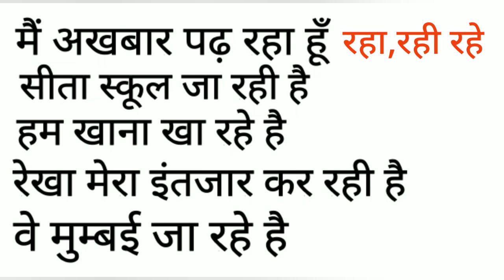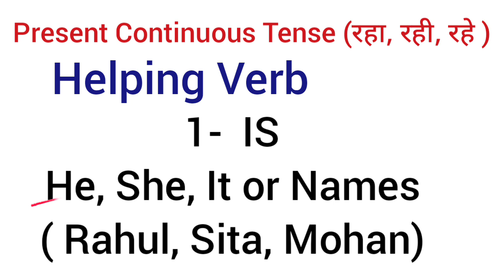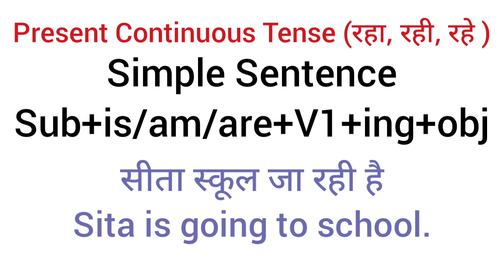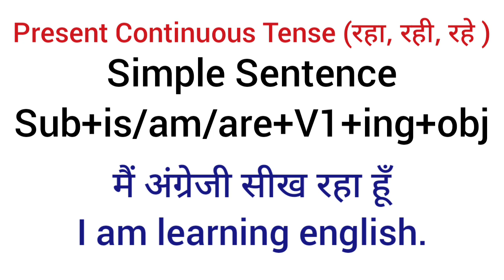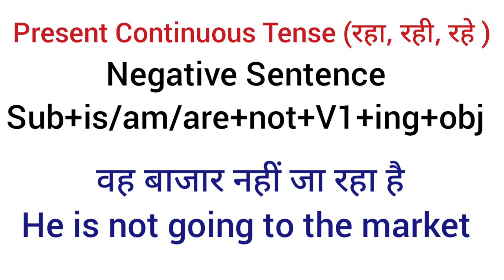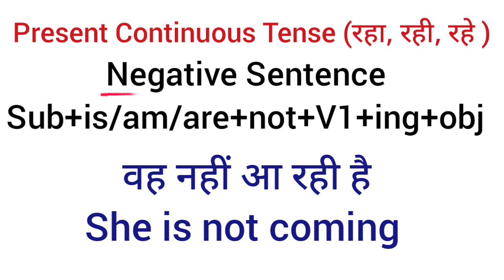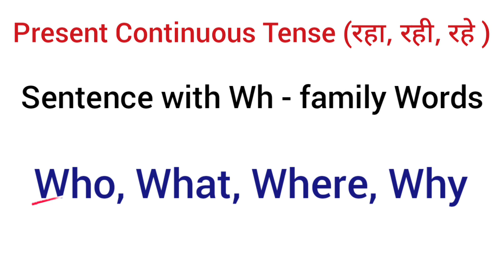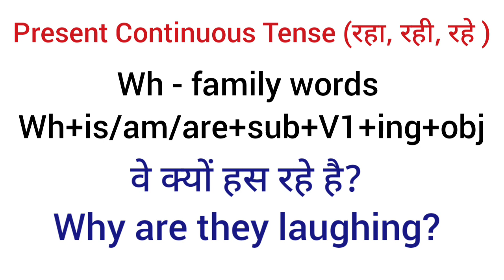English बोलना सीखिए | Present Continuous Tense | English Speaking Practice | Tahmeena khan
Hello Everyone aaj ki class Spoken English course ki Class 1 hai is class me hum Present Indefinite Tense ko Rules or example k sath acche se samjhege  agar aap fluent english bolna cahte ho apni english ko improve karna cahte ho to ye video apke liye bahot helpful hone wali hai.

read english
english speaking course
english learn
english speaking
vocabulary practice